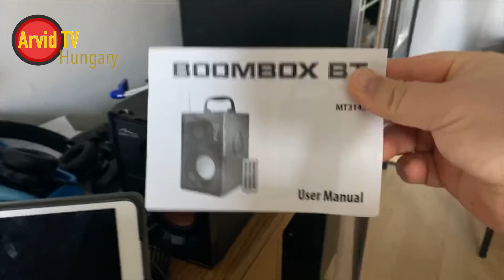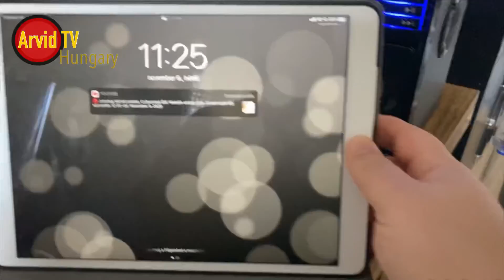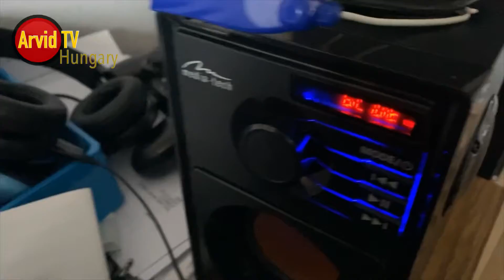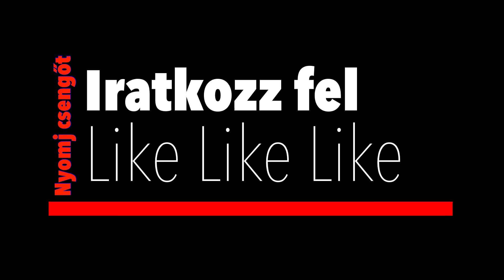Olcsó tesco-s vezeték-nélküli hangfal teszt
Jaj, a tesco gazdaságos technika mindig is közkedvelt lesz a magyar youtube felhasználók körében. Egy jó kis bemutató egy vezetéknélküli, ahhoz képest tényleg olcsó hangfalról.